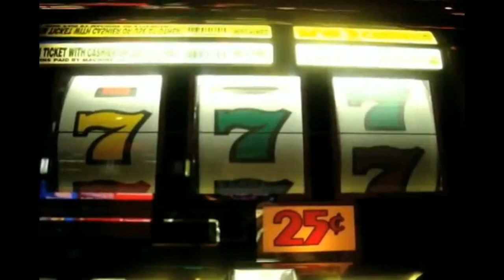Monster Island Buddies: Episode 8 - "Jet Jaguar à Vegas" (VF)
Episode spécial dans un Las Végas titanesque ! Jet trouvera-t-il l'amour, et combien le payera-t-il ? Language d'adulte, pas pour les enfants.

Je n'ai pas créé cette vidéo. Je n'ai fait que rendre hommage à MIB en donnant à cette vidéo un doublage plus ou moins décent.

In english: I didn't create this video. I only pay tribute at MIB by givig to this video a more or less decent dub.